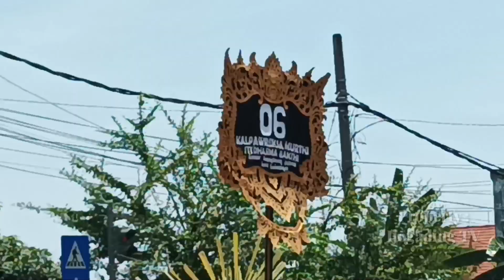Lomba Ogoh Ogoh, STT Dharma Bakti Desa Tukadaya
Judul Ogoh Ogoh : Kalpa Wreksa Murti
Dari STT Dharma Bakti Banjar Adat Darma Kusuma
Desa Tukadaya Kecamatan Melaya